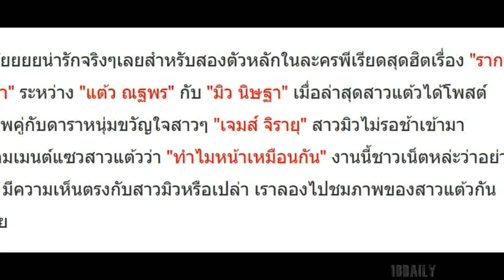อุต๊ะ!! แต้ว ณฐพร โพสต์รูปคู่ เจมส์ จิ แล้ว มิว ถึงกับมาคอมเมนต์อย่างนี้!